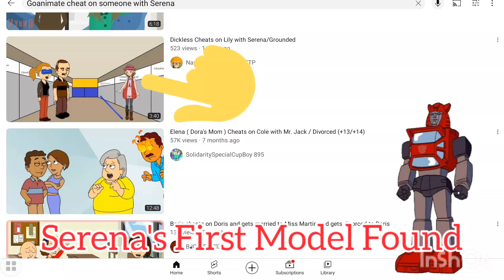Serena's original "The Adventures of Sir Handel and Peter Sam model" found.